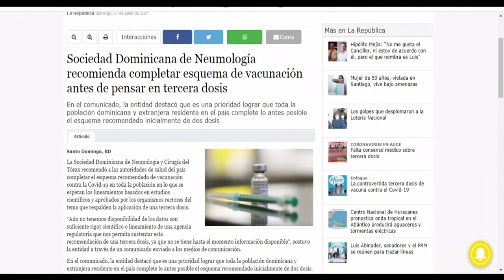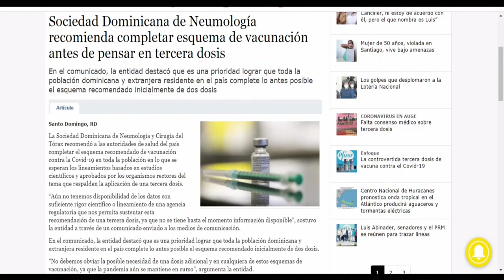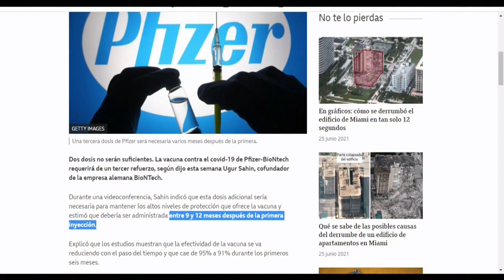No hay estudios que favorezcan tercera dosis con vacuna direrente